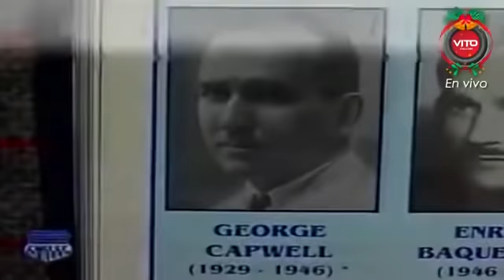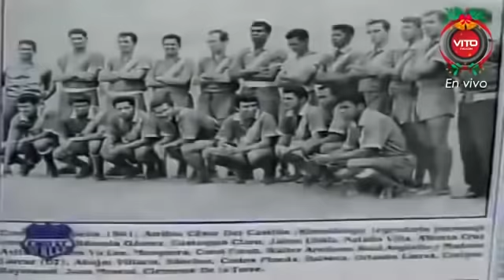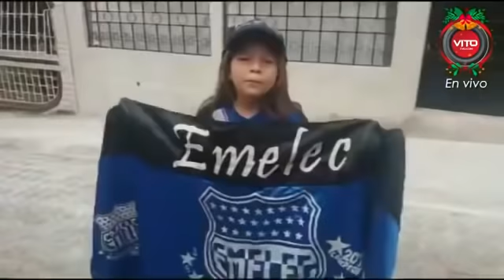Final Liga vs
imagenes de emelec
emelec
emelec pagina oficial
emelexista
partido de emelec
descargar imagenes de emelec para celular
calendario de emelec
entradas emelec vs independiente
imagenes de emelec 2017
pagina de emelec
proximos partidos de emelec en la segunda etapa del campeonato de futbol 2017
figuras con slogan de emelec
imagenes emelec 2017
minuto a minuto barcelona vs emelec
precios de entradas emelec vs independiente
web
c.s emelec
descargar imagenes de barcelona y emelec descargar imagenes barcelona y emelec
frases del emelec con calcomanias

emelexista o emelecista
emelecistas
club sport emelec pagina oficial
emelec azul y plomo
club sport emelec socios
cuanto quedo barcelona
george capwell
estadio olímpico etho vega baquero
emelec al maximo
emelec 2017
emelec pagina oficial
emelec en vivo
emelec copa libertadores 2017
emelec libertadores 2017
estadio george capwell